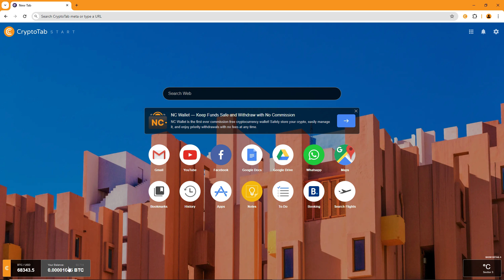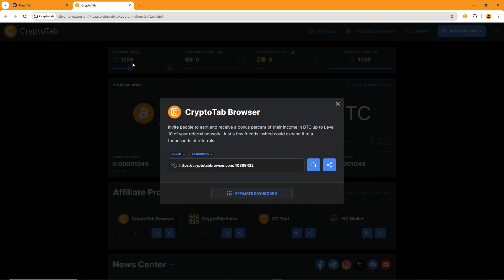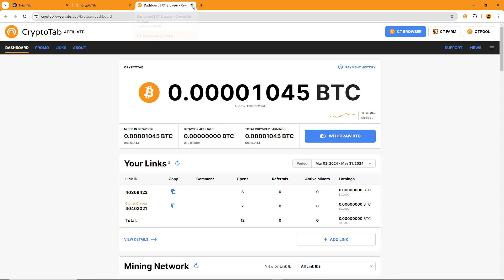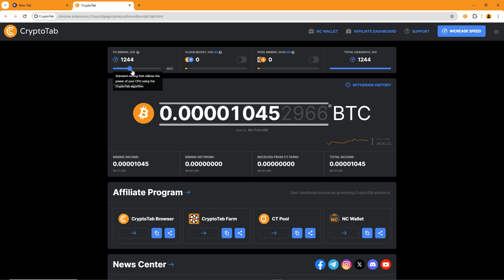CryptoTab Browser - Parerea mea dupa o luna (merita sau il stergem?)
In acest videoclip va arat cat puteti obtine pe luna dar si tot ce am descoperit intr-o luna, plus alte informatii, sper sa il gasiti folositor!

Tin sa mentionez ca nu sunt sponsorizat de cei de la CryptoTab, nu sunt analist financiar si tot ceea ce vedeti in acest videoclip are rol educativ si de divertisment si este doar simpla mea opinie despre aceast proiect.

Informati aduse din:
-browserul CryptoTab